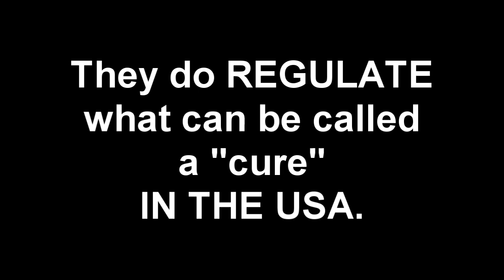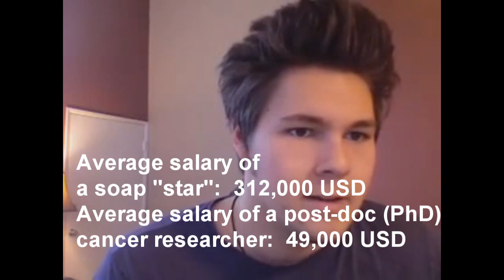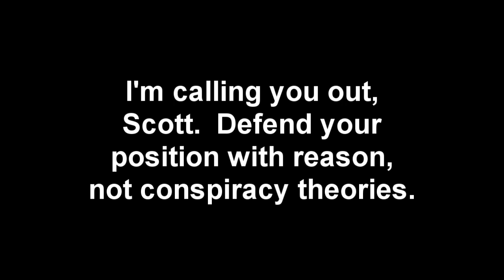I'm calling you out, TheoreticalBullshit! (UPDATED!)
UPDATE:  Like a gentleman and a scholar, Scott has Tweeted the following:
"Yeah, I don't hold that view any more.  The criticisms in the video are valid... I had read a book at the time that-- I now know -- was full of propaganda, and I really bought into it... I'd take the video down out of embarrassment, but I want my YT videos to be a record of my growth and education."
Thanks, Scott!  The video is 4+ years old.  One of the marks of a true skeptic is the commitment to ruthlessly examine their own beliefs and through that skepticism, to allow for growth and change.  You didn't disappoint.
If I didn't love TheoreticalBullshit's content so much (I borrowed heavily from it in understanding TAG), I wouldn't bother with this.  A champion of reason like Scott, though, needs to be called out when his argument is unreasonable.  I might also drag him back into the yawning Stygian chasm that is YouTube.  We need you back, Scott.

"I just know it" is not an argument.  "The FDA" is not the entire pharmaceutical, diagnostic, scientific, regulatory, clinical, and screening industry, any more than "The Bold and the Beautiful" is the entire entertainment industry.

I offer this challenge in good faith to a person I respect:  Advance a reasonable argument on why you think there is a vast conspiracy to hide the existence of "cures" for cancer and HIV and why "the FDA" has both the power and desire to hide them.  Compellingly prove that the FDA is what's wrong with the clinical treatment of chronic disease.

I don't think Scott makes any pretense of hiding his IRL identity, Scott Clifton.  At least, I hope not.

You can follow him on Twitter, watch his excellent YouTube videos, or check out his IMDB records, maybe catch his Daytime Soap Opera.
He also has his own website where you can check out his musical talent: